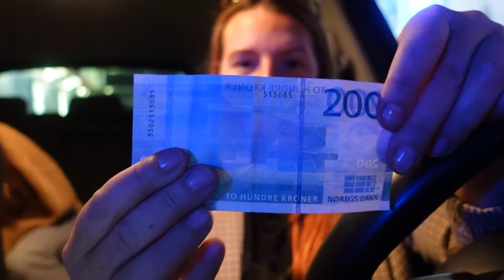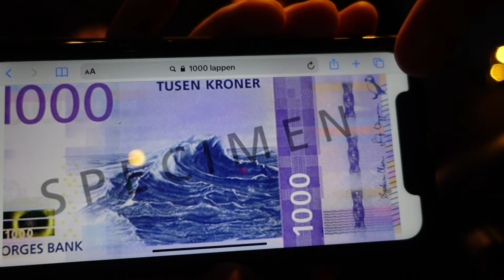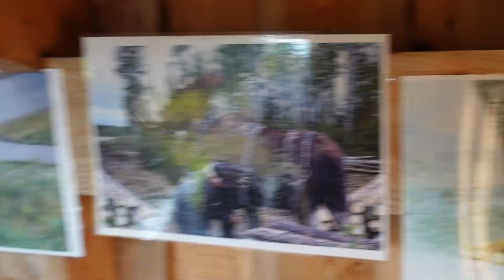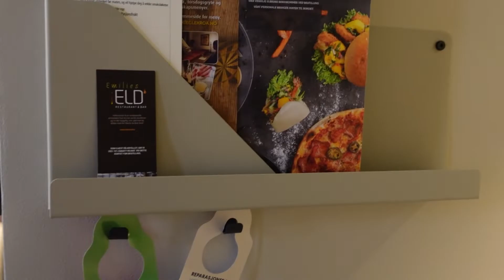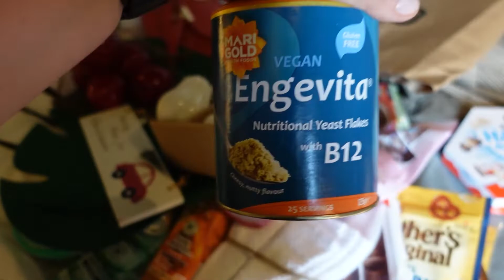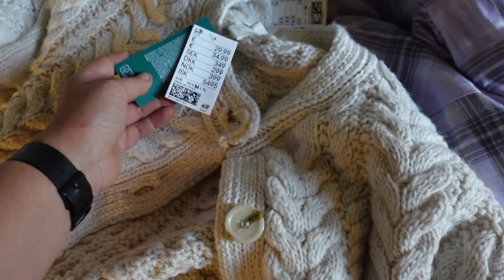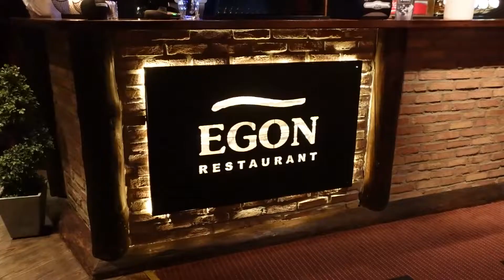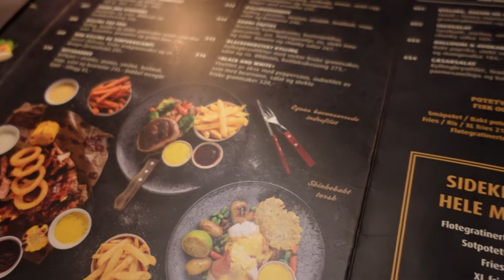Vlogtober#3 Norweska kasa, zakupy z siaty i wypad do miasta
Dzień dobry w kolejnym vlogtoberze, póki co jestem na urlopie więc lecę jak burza z vlogami :) ciekawę jak to będzie po urlopie . Na dzisiaj mam vloga z Trondheim, spędziliśmy tam weekend. zapraszam do oglądania.